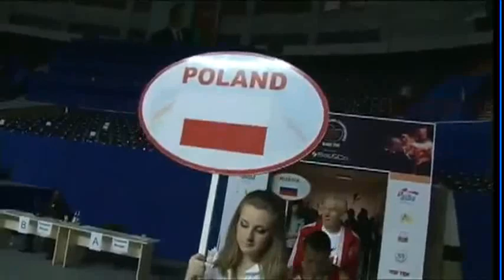Light Fly (46-49kg) R16 - Maszczyk Lukasz (POL) VS Ayrapetyan David (RUS) - 2011 AIBA World Champs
Event: 2011 Sat & Co AIBA World Championships, Baku -- Round 16 -- Ring A
Date: 4 OCT 2011
Venue: Baku, Azerbaijan
Boxers: Maszczyk Lukasz (POL) VS Ayrapetyan David (RUS)
Category: Light Fly